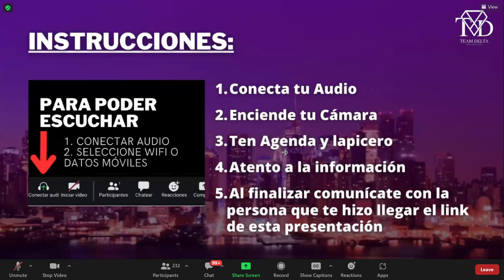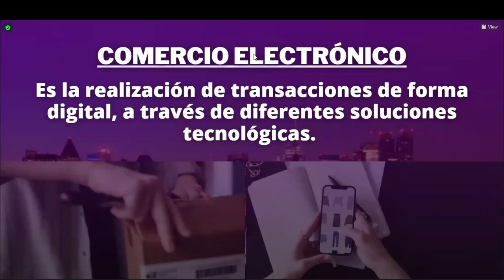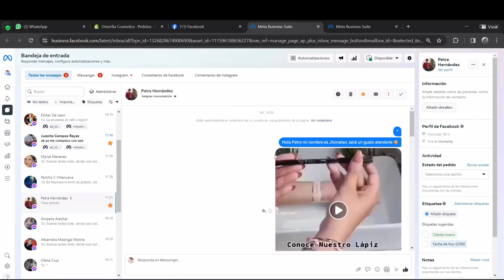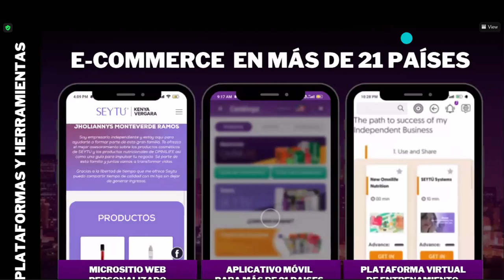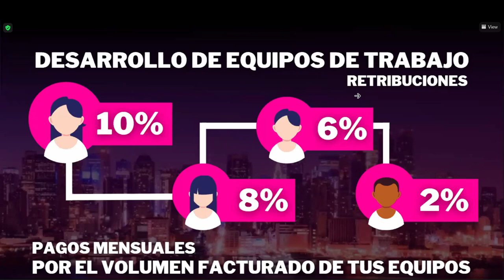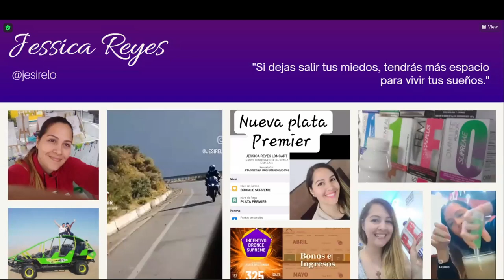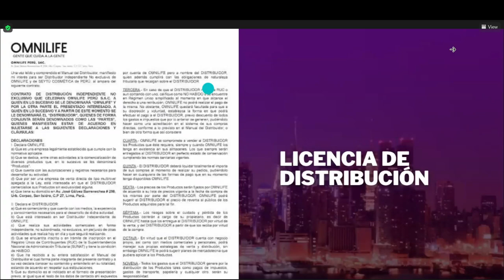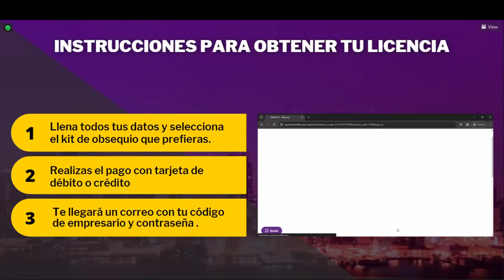Caer o no Caer es tú decisión...!!